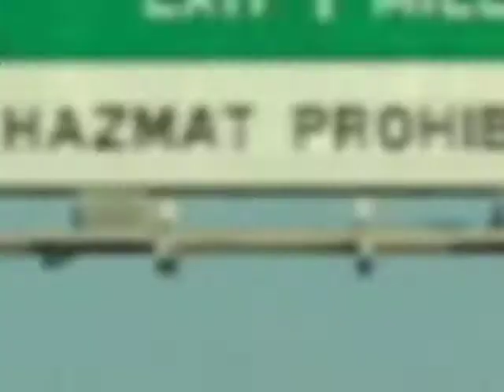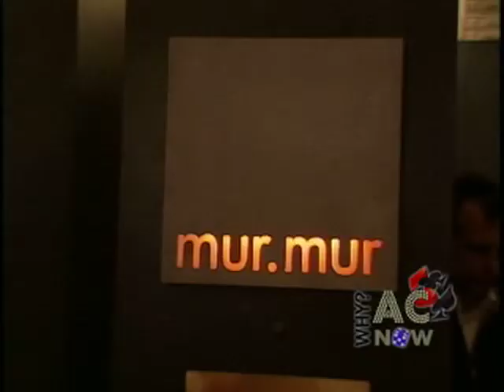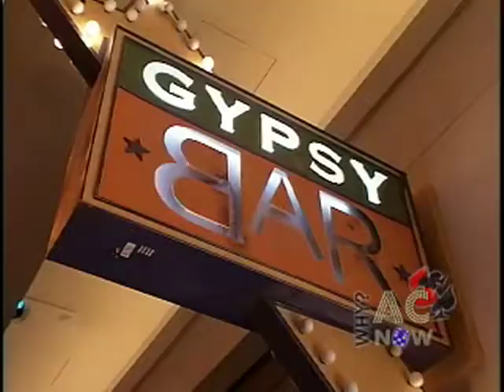Why AC? Why Now? Pilot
Why Atlantic City, Why Now? is Comcast On Demands new energetic, magazine-style TV show that gives its regional viewers an inside look into the New Atlantic City.

Join local talent Rip Saling (Rip Roarin Lacrosse, Jamie Kennedy Experiment) and Philly-based musician Tim Williams (House of Blues, McFaddens at the Ballpark, Bourbon Blue) as they grant viewers a backstage pass into everything AC.

Currently slated for a 10-episode 1st season, Rippy & Tim will take viewers along to casinos, concerts, restaurants, shopping destinations and clubs - interviewing the movers and shakers of AC along the way.  Why Atlantic City, Why Now? will show viewers where to eat, sleep, shop and, of course, play.

Perhaps most-importantly, Why Atlantic City, Why Now? will provide inside information on the current projects under construction in Atlantic City today.  We are generating a buzz. We are getting people excited about coming to the new Atlantic City  an AC that is finally giving the east coast a touch of Vegas  right in their backyard.

So come with us, as we show you Atlantic City as only we can